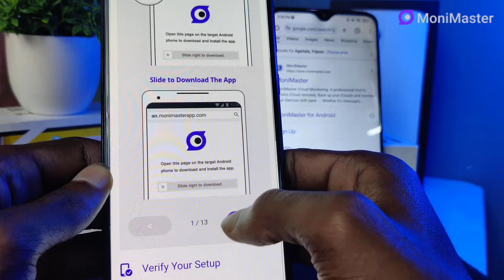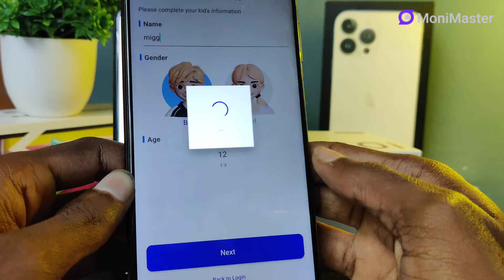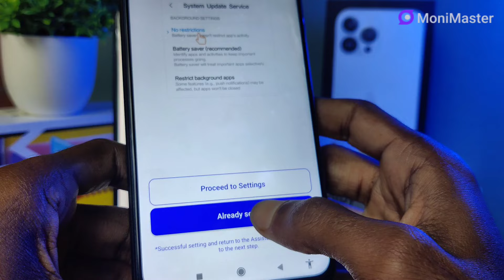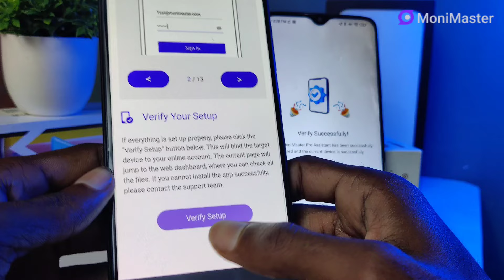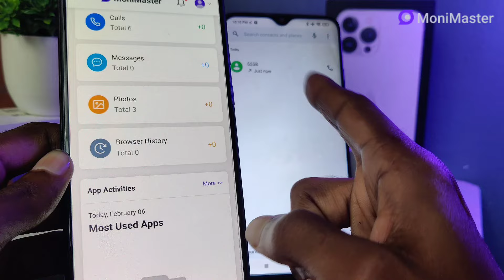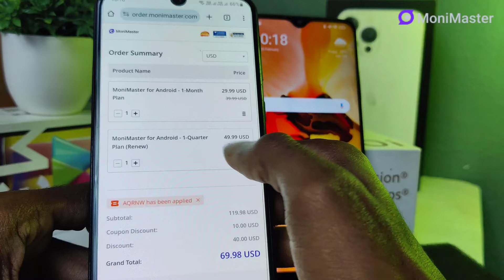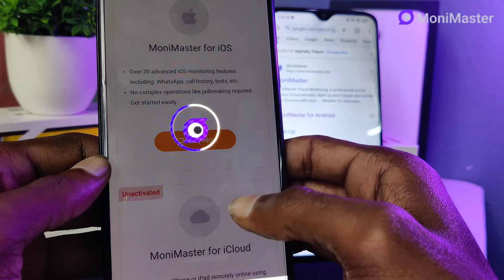How to install MoniMaster On any android | Get Access Your Child Phone 🔥. MoniMaster Full setup 2024